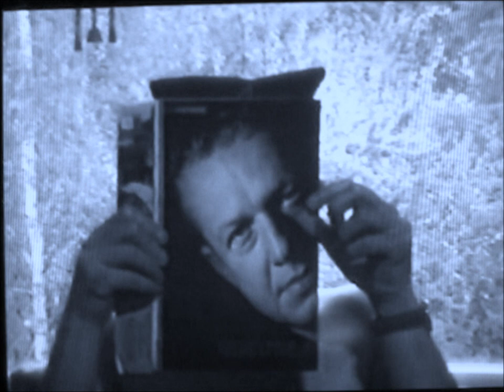The Sosoo - Dzikie chmury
The Sosoo - zespół rockowy z Kościerzyny w składzie:
Regina Łyszkowska-voc., Tomasz Czapla -git., Rafał Burandt -bass, Piotr Marciniak - git., Marek Szlagowski.

Nagrania dokonano w SL Studio 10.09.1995 roku.

Video zrealizowano z materiałów archiwalnych Paranoid Pictures.

Jako - Dwa Anioły - wystąpili Joint The Vision.